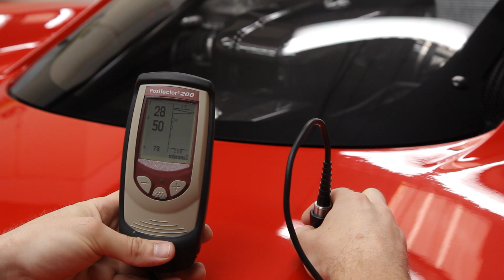Polished Bliss: Enzo Ferrari Ne Plus Ultra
After six years of working hard to firmly establish our reputation, we've finally been rewarded with our first ever hypercar detail; a no holds barred Ne Plus Ultra on a 2003 Rosso Corsa Enzo Ferrari. With just 7k km on the clock and mechanically excellent, the only thing letting the car down was the state of the bodywork, which showed all of the classic signs of many years of poor washing and maintenance. Ultimately just over 144 hours were required to complete the detail, with more than 96 hours being spent carefully machine polishing the bodywork to perfection. It's obviously impossible to show everything that was done to the car in just six and a half minutes, but we hope this film gives you a flavour of the effort we put into our work and the breathtaking thing of beauty that is an Enzo Ferrari.